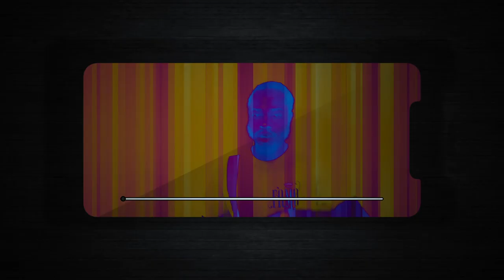בן בלאקוול - האור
Producer: Randell Price

Mix : Chris Cara @ Soundscape Studios, CY
Master : Alex Psaroudakis Mastering, USA
Recorded @ Soundscape Studios